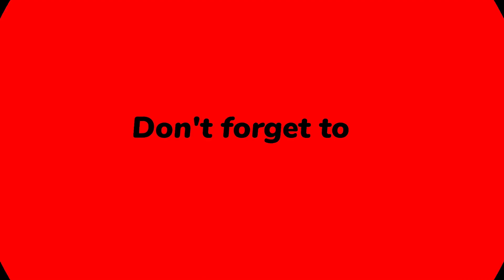Report: Chelsea Make Osimhen "Top Target" For JANUARY Transfer!